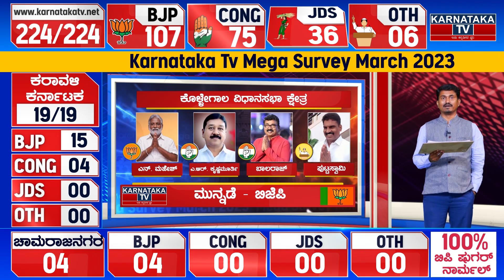Karnataka Election Survey March 2023 | Kollegal Constituency | Karnataka TV